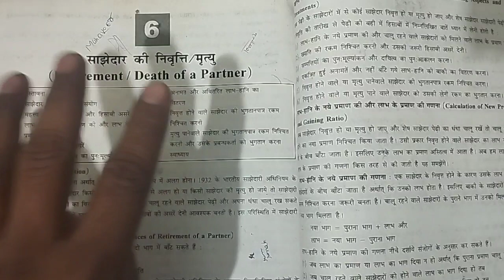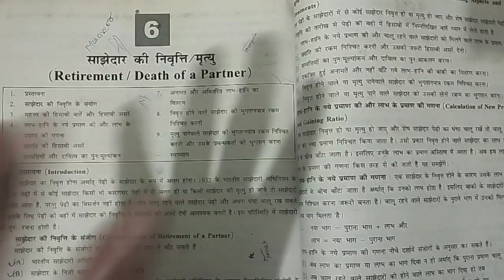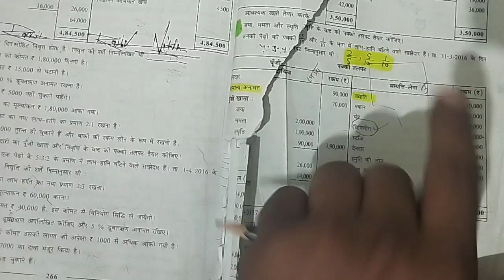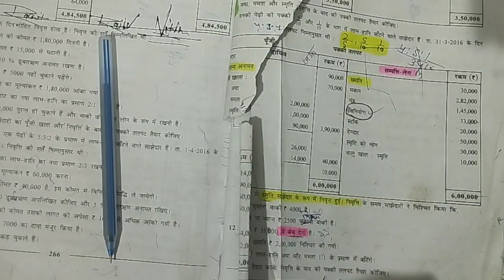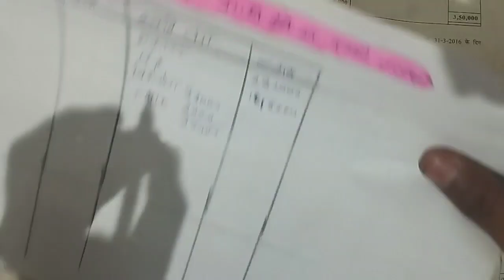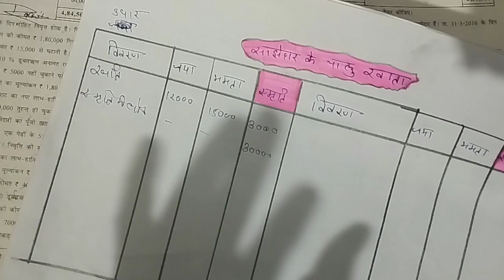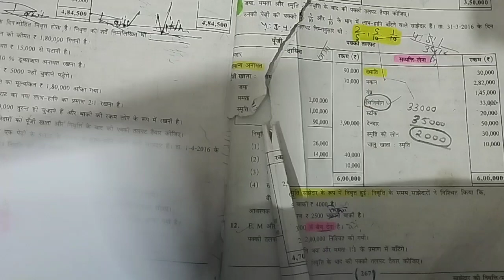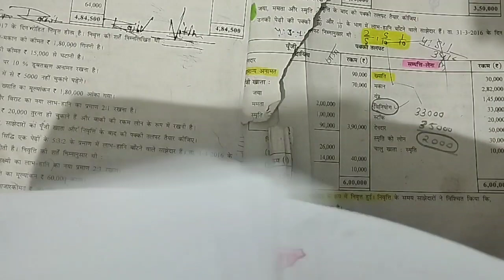Class -12 th Account | PART-1 | chapter -6( साझेदारी का निवृत्ति / मृत्यु) | Q-8 | by satyam sir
Maurya classes40

 IMP Questions
Stat   class 12 th